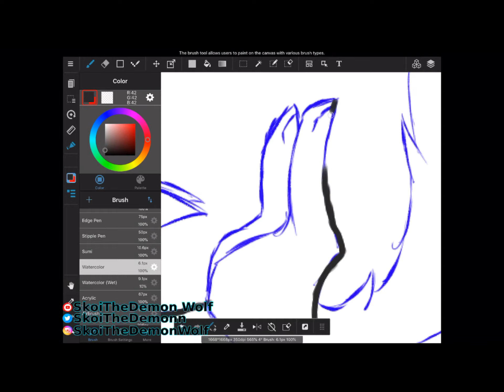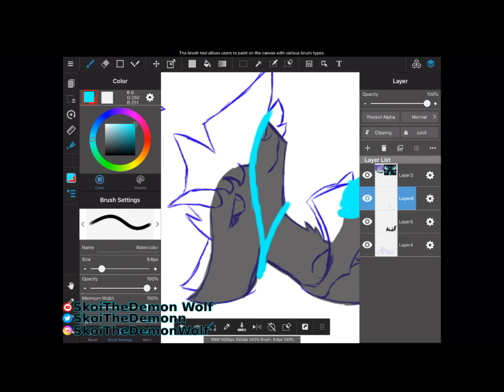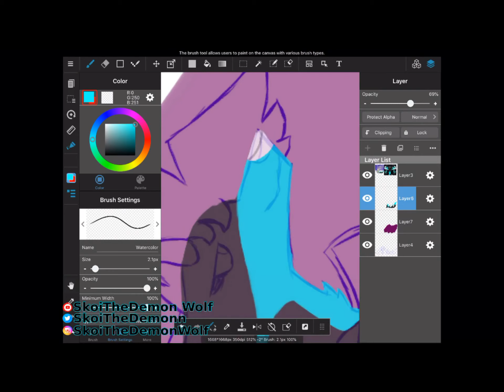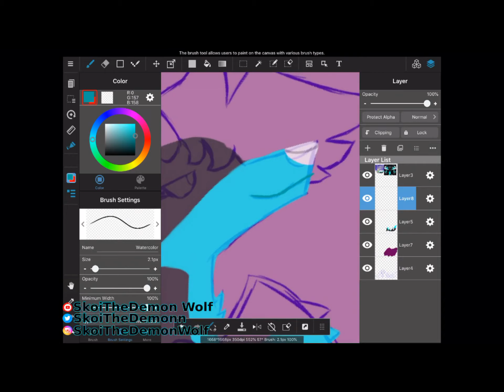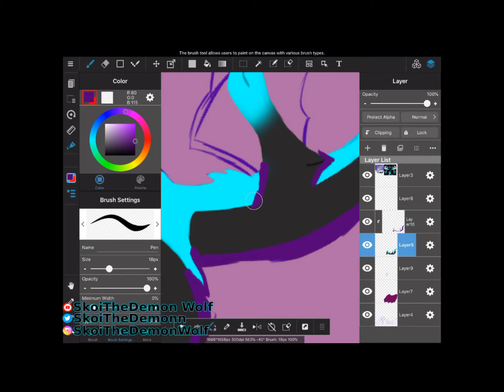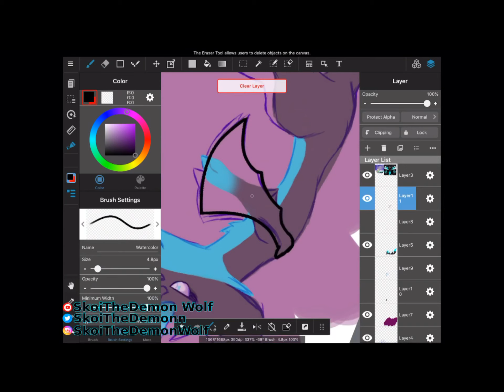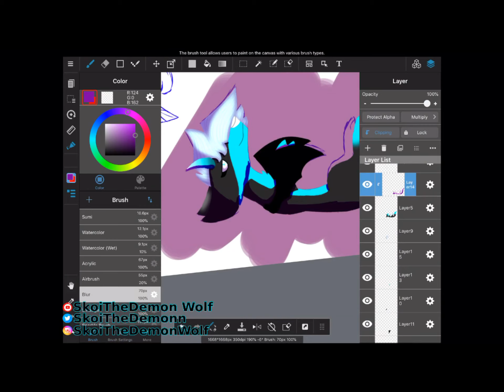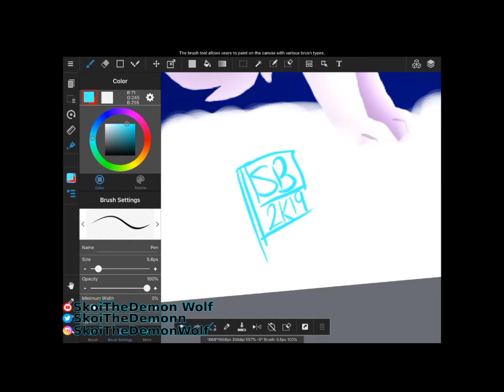Sibling Playtime - [SpeedPaint] ReDraw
Skoithedemonwolf here with another Video!
and don’t Forget To Leave an